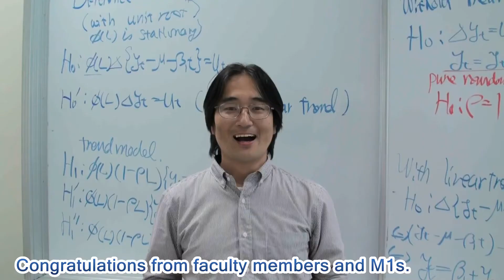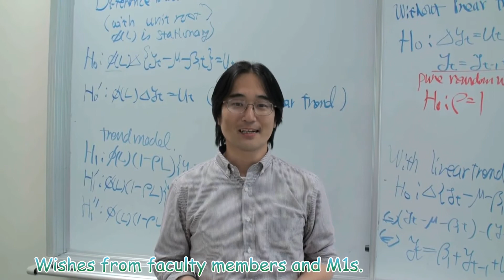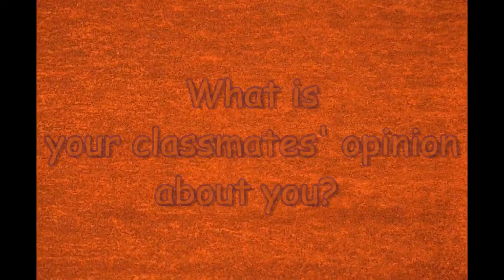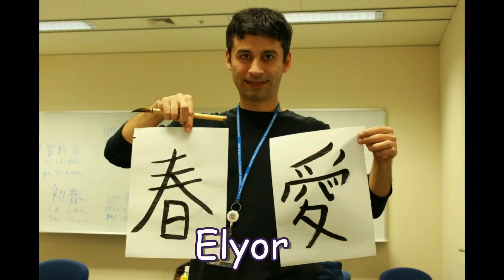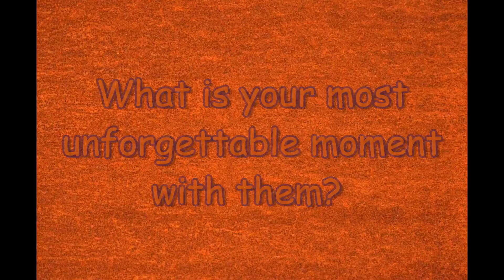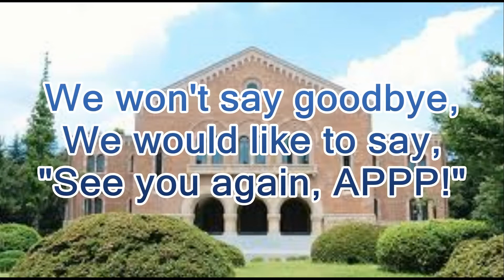memory video for APPP class of 2011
graduation video